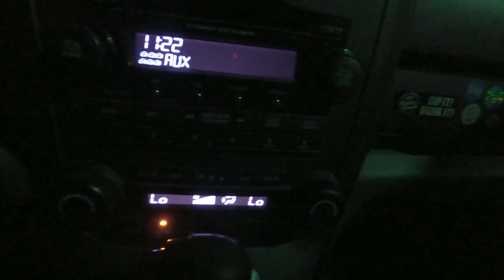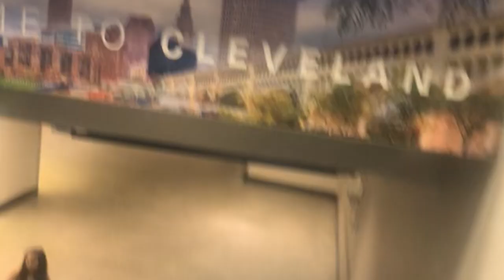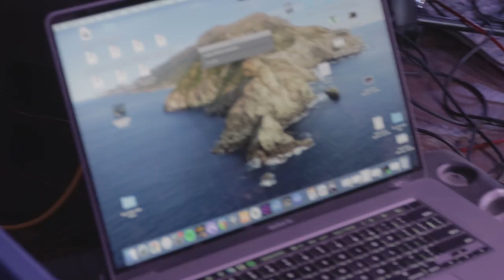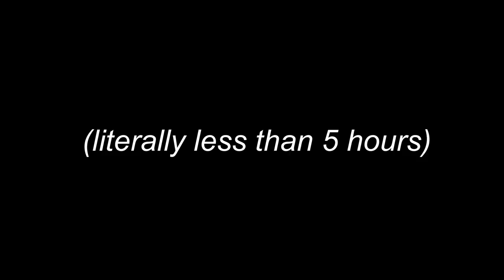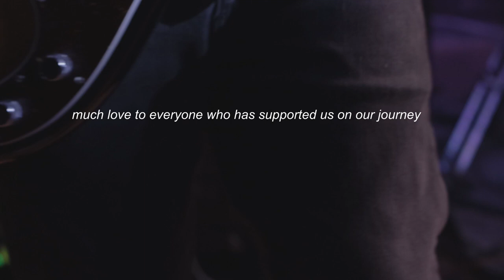Ravine - LIVE at Louie's (Behind The Scenes / Vlog)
Oh yeah, it’s all coming together.

With the boys split up, it was uncertain if a show would be possible until next year. However, with careful planning and lot’s of late night rehearsing, we were able to pull off one the most cherishable events of our lives.

We owe a huge thank you to all of our friends who helped sell merch, give out leis, temporarily tattoo people, take videos and overall bring amazing vibes to the show.

BIG thank you to the Staff at Louie’s, who allowed us to throw our little bash.

And obviously, HUMONGOUS thank you to everyone who showed up singing louder than we were. Y’all are the SHIT and we are so grateful that we could spend that night with you.

Kam Meyers - Videographer
Mitch Bowers - Camera 2

Produced and Edited by RAVINE